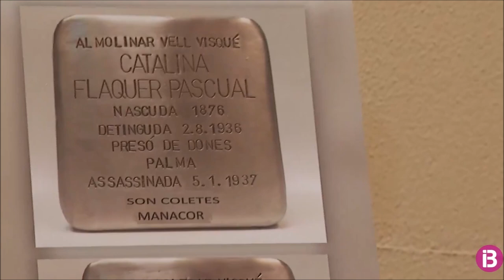Protesta frente Parlament balear contra el president franquista de VOX que rompió la foto de Aurora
Protesta frente Parlament balear contra el president franquista de VOX  que rompió la foto de Aurora Picornell.